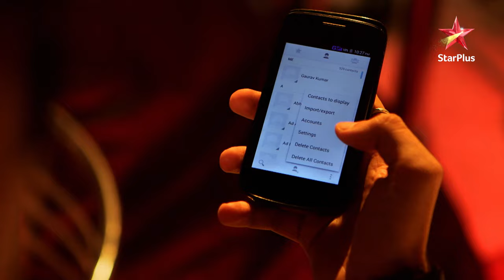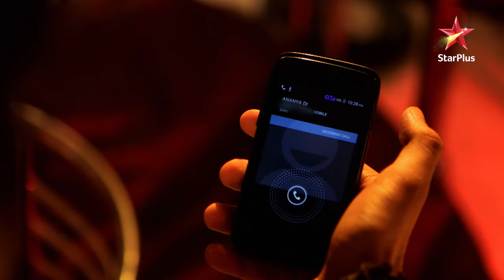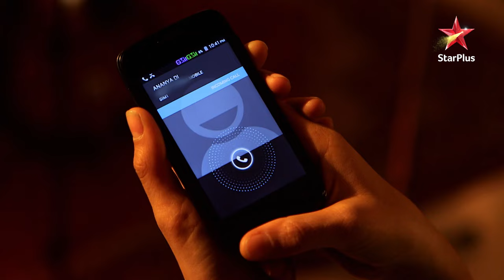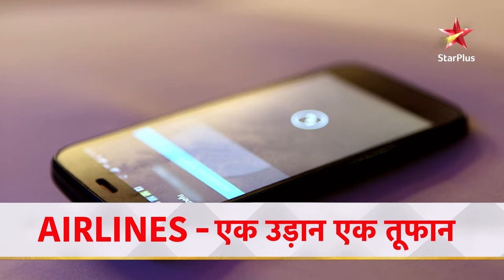Akash par hua hamla! | Airlines